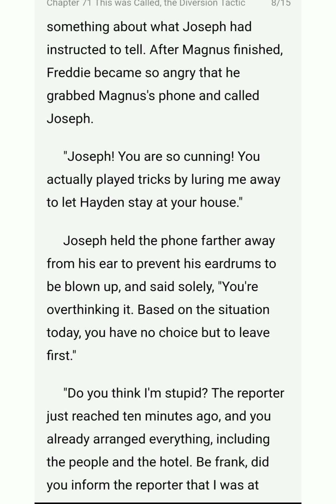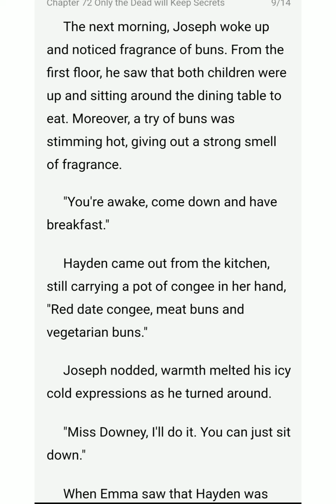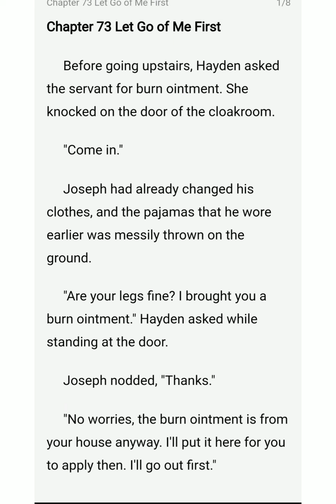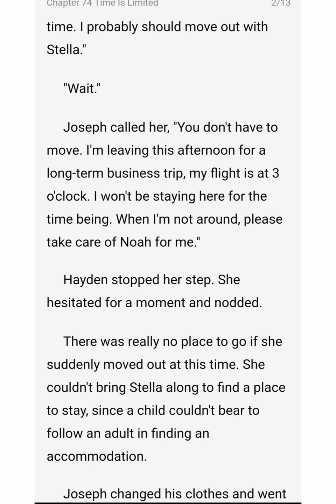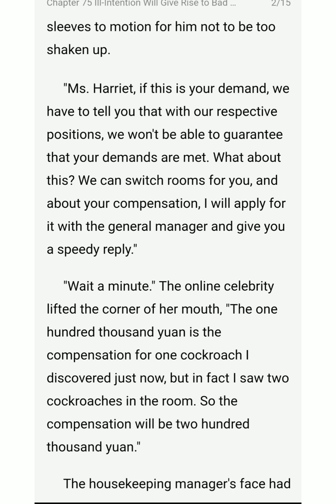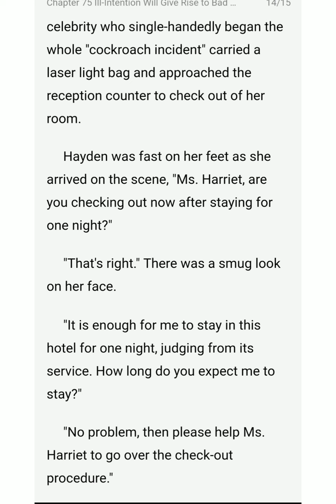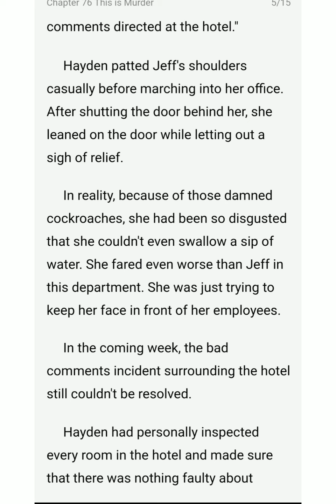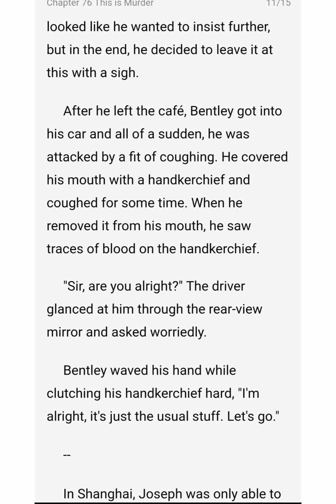The Lovely Twins of the CEO Chapters (71-76)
Hayden Downey was drugged with aphrodiasic unknowingly and spent a passionate night  with a stranger. All these happened so unexpectedly and before she could pull herself back to reality she found herself pregnant.
As she was still a university student, she decided to abort the child. Nevertheless, when she was about to have the abortion, a group of security guards broke into the operating room and threatened her to give birth to the child.
Several years later, when she went back to the country,she bumped into that man again.

Author: Little Bear